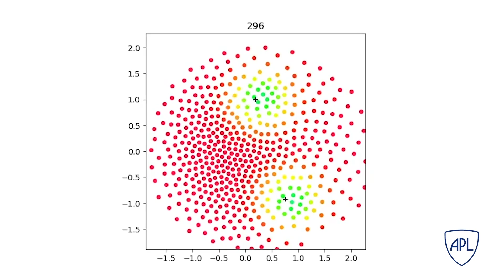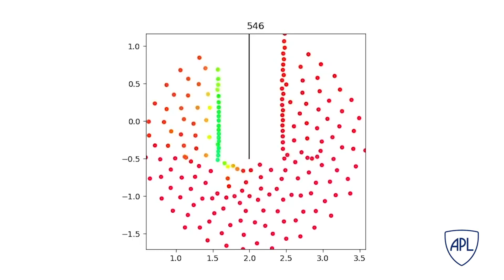Swarmalators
Do robot swarms work like brains? Scientists and engineers in the Research and Exploratory Development Department of the Johns Hopkins Applied Physics Laboratory are teaming up with the Johns Hopkins School of Medicine to examine pattern-based thinking that can be used to study robots in motion. This is called dynamic replanning. Much like how an animal's brain reroutes its path while moving, researchers are applying similar algorithms to groups of robots (called "swarmalators") to automatically adapt to changes in the environment.